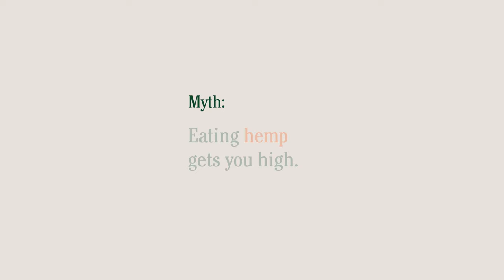Pulling Back The Curtain On Hemp Myths: Hemp vs Chicken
Get to Know Hemp! There are a lot of things people don’t know about hemp. As the hemp experts, Manitoba Harvest is here to help. For over 20 years, Manitoba Harvest has been transforming consumer health through the power of hemp, delivering plant-powered nutrition and a delicious protein boost in every bite.